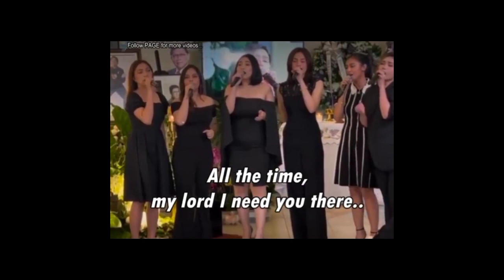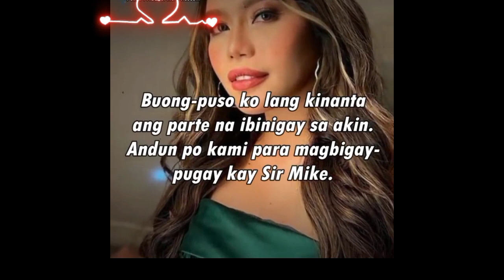OUR IDOL GREAT MENTOR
Our GMA BROADCASTER, MIKE ENRIQUES, WAKE WAS IN  THE CHRIST THE KING CHURCH MORTUARY,INTERMENT SCHEDULE ON SEPTEMBER 3 9AM  AT LOYOLA MEMORIAL PARK, HEAVY RAIN WAS ABOUT TO FALL DURING THE DAY. "WE MISSED YOU IDOL"